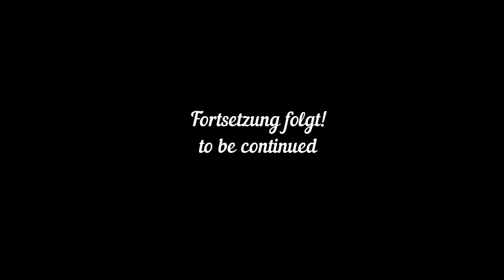A Way Out Folge 5! Es wird immer krasser. Sind wir jetzt endlich in Sicherheit?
In dieser Folge A Way Out brechen Busch2207 und Rouges83 aus dem Gefängnis aus. Nach einer steilen Karriere beim Thief Simulator, begeben wir uns an den Ort, an den alle Scammer auf GG gehören. Das Gefängnis. Gemeinsam beschließen wir wieder auszubrechen und uns an dem zu Rächen, der uns in diese Situation brachte.
Folgt uns, auf diesem spannenden Abenteuer! Folge 5